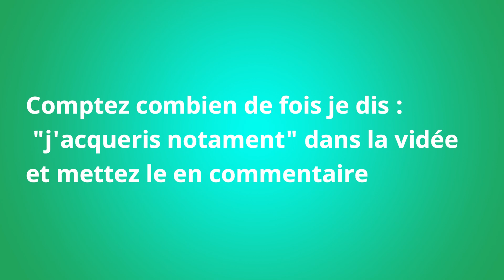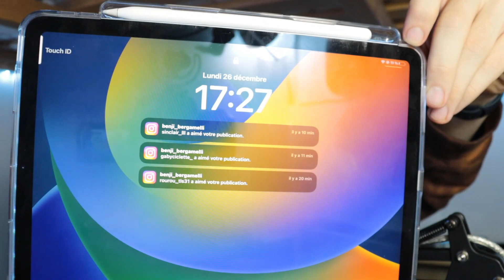Mon setup 2023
Mon instagrame :
je tiens a présiser que les prix indiquer dans la vidéo sont les prix auxquels j'ai acheter les produits, depuis les prix ont surement changés.

bras écran
bras micro
range cartes sd et micro sd
la coque